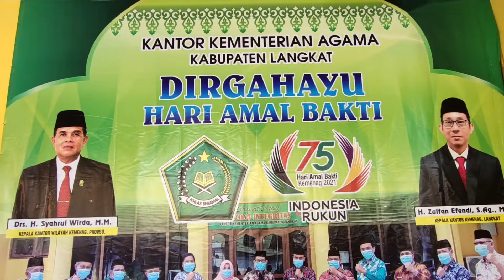Peringatan Hari Amal Bakti Tahun 2021, Kemenag Langkat Berikan Beberapa Penghargaan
Assalamualaikum warahmatulahi wabarokatuh
Salam sejahtera bagi kita semuanya.

Meski ditengah keterbatasan akibat pandemi covid 19, peringatan hari amal bakti ke 75 tahun 2021 tingkat kabupaten langkat tetap berjalan khidmat namun tentunya tetap dengan menerapkan protokol kesehatan seperti memakai masker dan menjaga jarak fisik antara satu dengan yang lain//

Hal ini terlihat pada saat upacara peringatan hari amal bakti ke-75 kemenag di halaman kantor kemenag langkat di jalan diponegoro nomor 1 stabat pada 5 januari 2021 pagi//

Bertindak sebagai inpektur upacara yakni kepala kantor kementerian agama kabupaten langkat yakni bapak h. Zulfan efendi, s.ag, m.si.

Kegiatan yang mengangkat tema ”indonesia rukun’’ ini dihadiri oleh para pejabat kementerian agama kabupaten langkat, ketua unit dharmawanita persatuan kemenag langkat bersama pengurus, para kepala kua dan madrasah se kabupaten langkat/ para pengawas/ penyuluh dan keluarga besar kantor kementerian agama kabupaten langkat lainnya yang turut hadir dan para tamu undangan lainnya//

Dalam kesempatan tersebut/ kepala kantor kemanag langkat/ bapak haji zulfan efendi membacakan kata sambutan menteri agama republik indonesia/ yakni bapak yaqut cholil qoumas yang akan bertekad melakukan transformasi di kementerian agama menjadi lebih baik.

Dia menginginkan kementerian itu ke depan menjadi ‘kemenag baru’ yang dicirikan dengan sistem dan layanan berbasis teknologi digital agar lebih praktis sekaligus solutif.

Menurutnya, semangat kemenag baru dapat diterjemahkan dengan tiga kata kunci.

Pertama, manajemen pelayanan dan tata kelola birokrasi yang harus semakin baik.

Kedua, penguatan moderasi beragama. Dia mengatakan, penekanan moderasi beragama antara lain pada aspek penguatan literasi keagamaan, budaya toleransi, dan nilai-nilai kebangsaan.

Ketiga, mengokohkan persaudaraan. Poin ini meliputi merawat persaudaraan umat seagama, memelihara persaudaraan sebangsa dan se-tanah air, dan mengembangkan persaudaraan kemanusiaan.

Di momen spesial hari amal bakti ke 75 ini/ kementerian agama kabupaten langkat juga memberikan penghargaan kepada tokoh agama atas terciptanya indonesia rukun antar umat beragama di kabupaten langkat...

Berikut ini adalah cuplikannya.

Selanjutnya juga memberikan tali asih kepada kaum dhuafa

Pemberian piagam penghargaan kepada kantor urusan agama kecamatan

Kategori terbaik tertib administrasi jatuh ke kua kecamatan stabat

Kategori terbaik penataan ruang dan lingkungan jatuh ke kuala secanggang

Dan kategori terbaik kerjasama dan pelayanan jatuh ke kuala kecamatan babalan.

Selanjutnya pemberian piagam penghargaan kepada penyuluh agama islam teladan

Kemudian penyerahan sk asesor akreditasi bansm kepada pengawas

Kemudian penyerahan piagam penghargaan kepada operator loyalitas tinggi pada seksi pendidikan madrasah

Kemudian penyerahan piagam penghargaan kepada juara ksm tingkat nasional yaitu kepada arifa zafira ritonga dari man 1 langkat.

Kemudian penyerahan piagam penghargaan kepada kepala madrasah terbaik di masing masing kategori

Dan terakhir memberikan bingkisan kepada purnabakti  kementerian agama kabupaten langkat...

Demikianlah video kita kali ini, semoga informasi ini dapat bermanfaat bagi kita semuanya